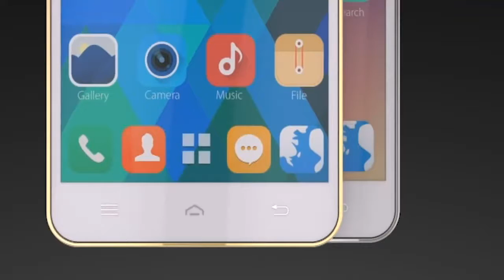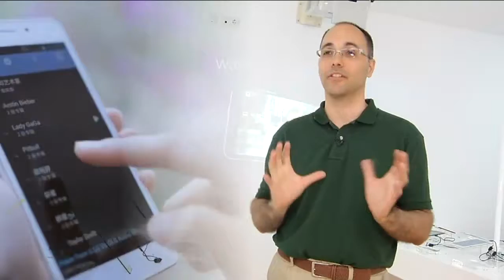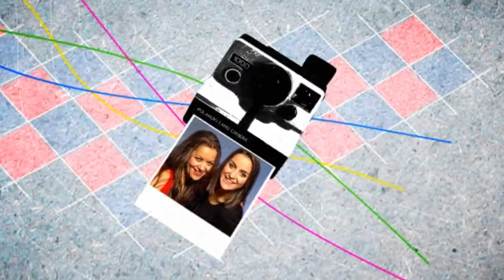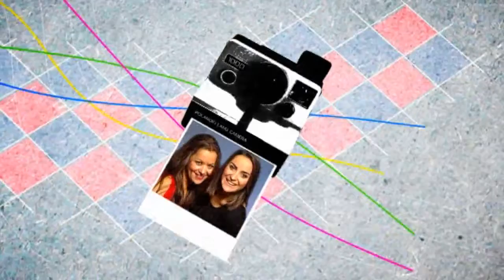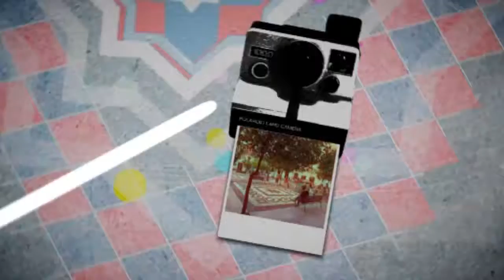El Zacatín 2ª Parte Jueves 21 de agosto de 2014